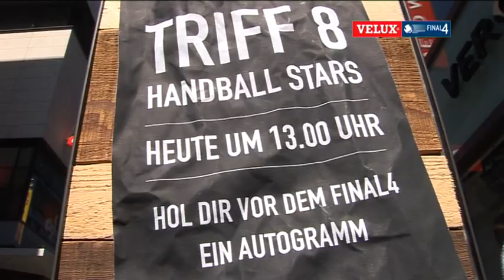VELUX EHF FINAL4-Countdown: Training und PR-Termine als Abschluss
Am letzten Tag vor dem Spiel standen für die Mannschaft noch einige PR-Termine und das Abschlusstraining auf dem Programm. Optimal vorbereitet und topfit gehen unsere Jungs nun ins Halbfinale gegen den THW Kiel.